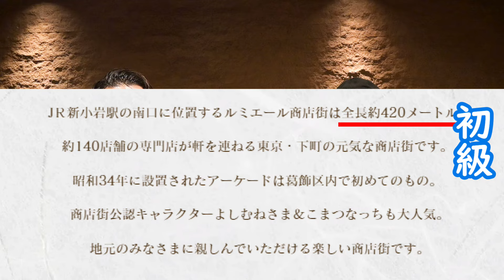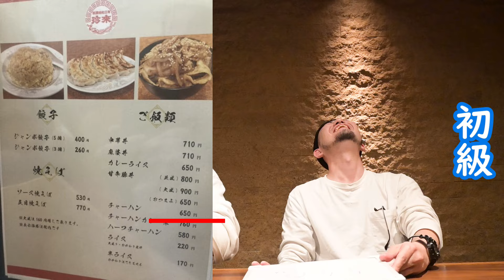【新小岩】爆笑珍回答続出！これで皆も新小岩マニア！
珍回答続出！初級～上級編へと新小岩の問題に回答する新小岩好き。
新シリーズで定期的に発信します！

ゲスト
大衆バル　ギャリック

下野哲也
1973年生まれ、宮崎県生まれ

2019年より
新小岩を盛り上げるべく、新小岩専門チャンネル開始。
新小岩最新情報、食レポ、エンタメなど配信。